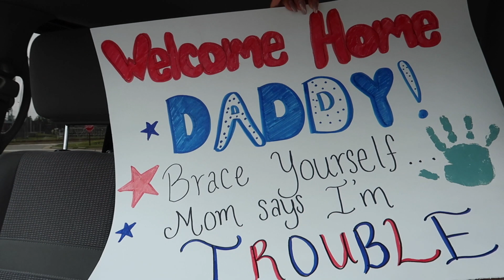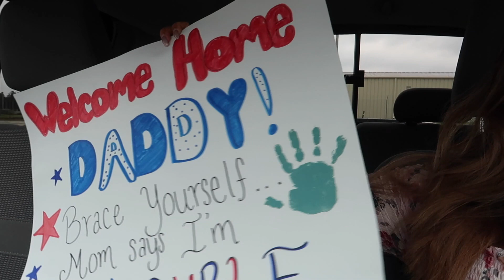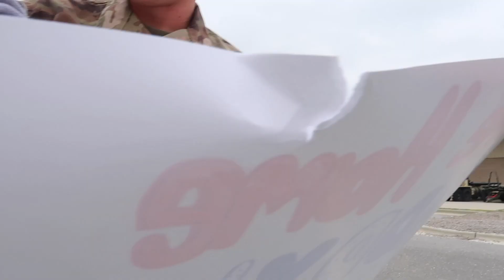DEPLOYMENT HOMECOMING | MY HUSBAND IS HOME! Vlog 2020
HI loves!
My husband is back from Deployment and i wanted to share this special moment with you guys!
FYI my spouses deployment homecoming was a little different than your typical welcoming ceremony that the army does when soldiers return due to the Coronavirus. I hope you all are staying safe💕
xoxo